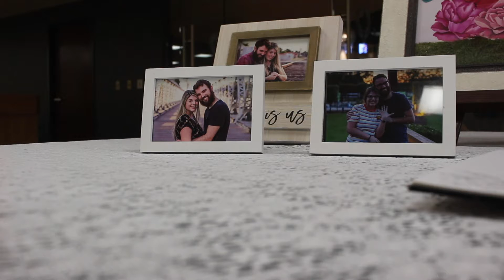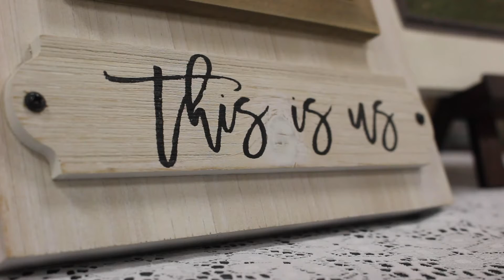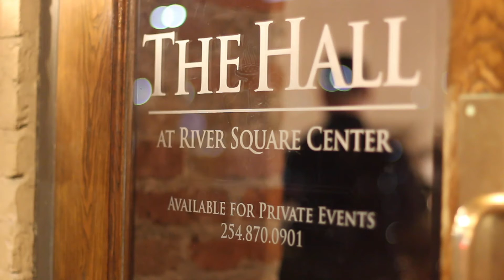Amanda + Grant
Songs:
"The Scientist" by Vitamin String Quartet
"Your Hand in Mine" by Explosions in the Sky
"Wonderful Tonight" by Eric Clapton